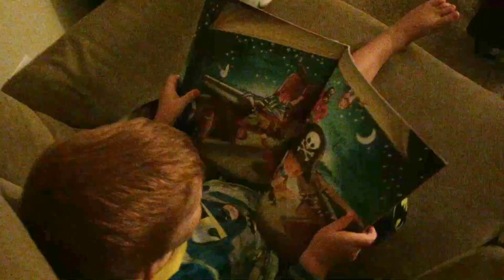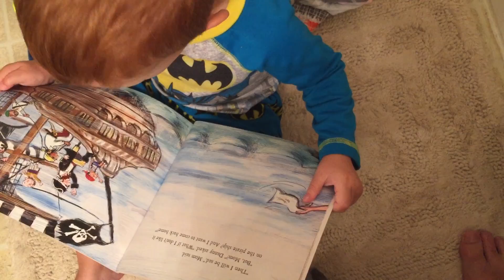2016 7 - Clips and Bits